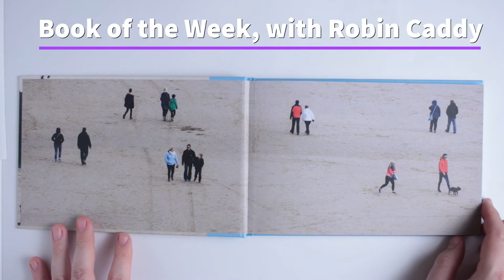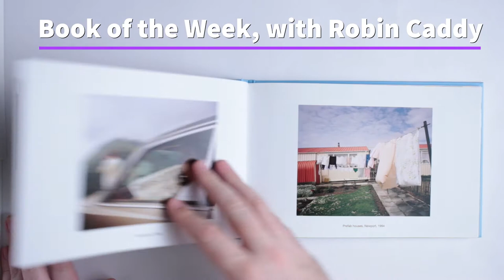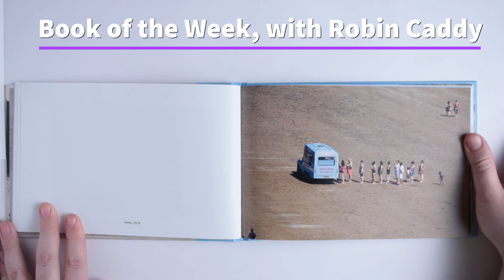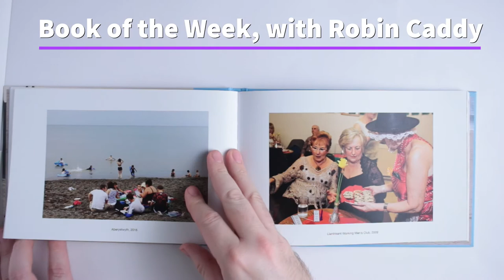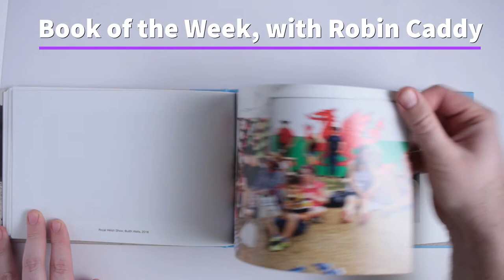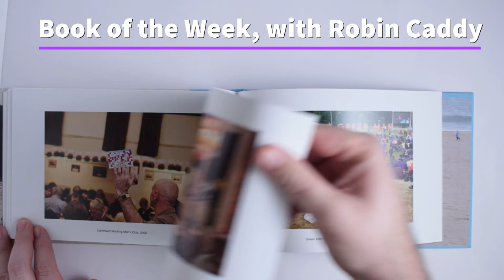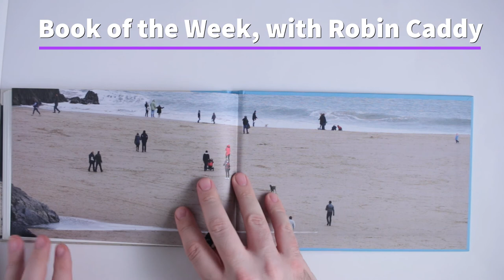Martin Parr In Wales - Book of the Week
Book of The Week by Robin Caddy

2. Martin Parr In Wales

Available for around £20 this book, published in 2019, is a compelling sample of Parr's work in Wales.  Photographs taken over five decades show the changes in Parr's style in that time, but also the constancy of his vision and interests.  See for example his 2013 work in Llandudno, seperated by 30 years and 32 miles from New Brighton and Last Resort. Only a small book, but as we all know small ones are more juicy.